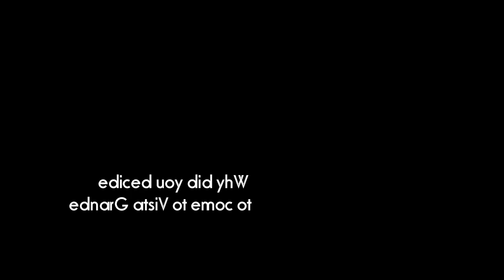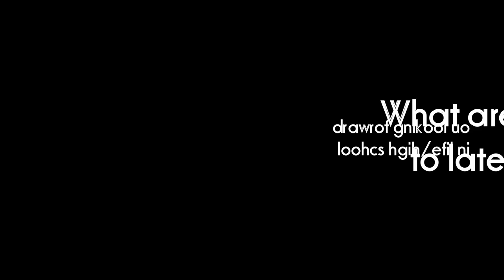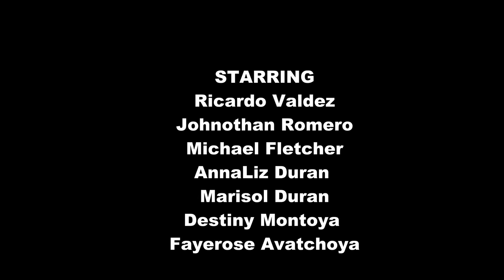Vista Grande (Taos) Documentary sort of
I went around my school and interview students from all grades and asked them their opinion about the school